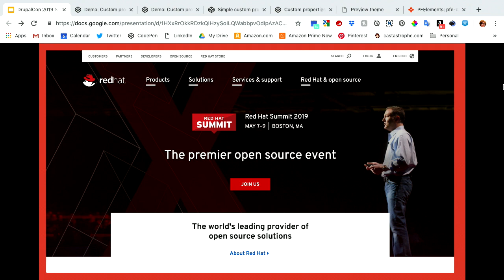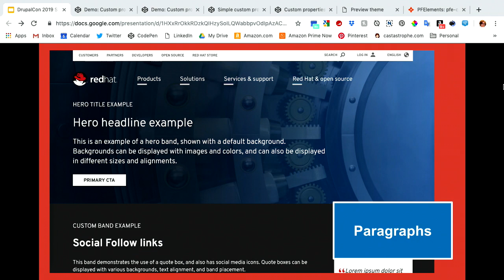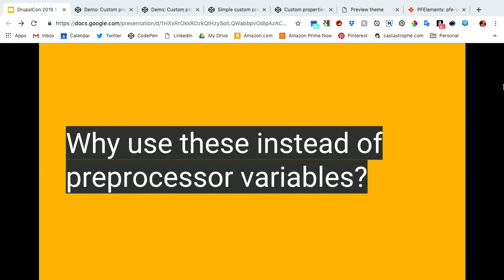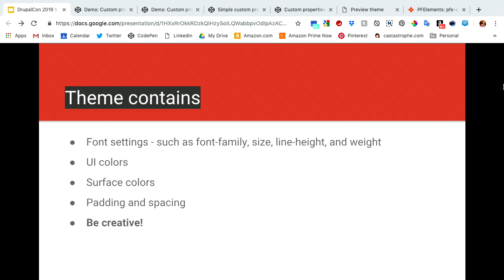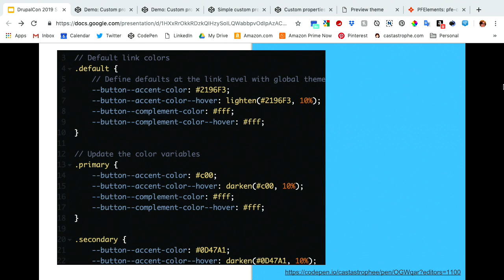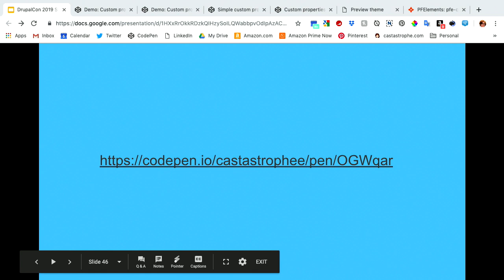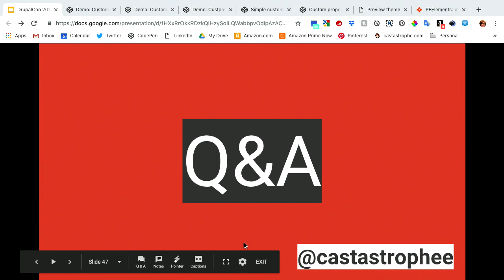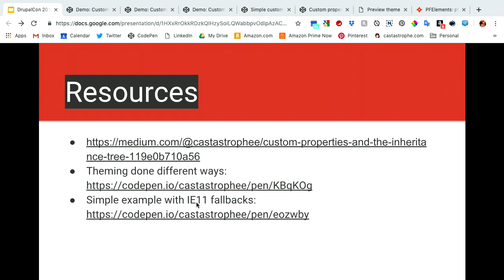DrupalCon Seattle 2019: Unlocking design in a design system with custom properties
Design systems provide consistency, structure, and built-in accessibility for large companies producing a lot of content but they don't leave a lot of room for designers.  What about those special campaign projects that really need a different look and feel than the rest of the site?  How can they take the hard work that went into crafting the design patterns and tweak it to make it their own?

One approach is to add fields to the CMS that allow tons of customization to the design pattern underneath but then you've opened Pandora's Box for every person using your CMS.

Custom properties, also called CSS variables, is our golden ticket.  This powerful CSS feature unlocks a lot of possibilities for us, when applied to a design system.

In this 30 minute presentation, geared toward design system builders and front-end developers with a deep knowledge of CSS, I would like to demonstrate and discuss the work we have done at Red Hat as part of our PatternFly Elements project (web components) to build a completely customizable theme using custom properties.

Attendees will walk away with a deep understanding of custom properties and some powerful ideas to take back to their team about how to write more efficient, flexible code.